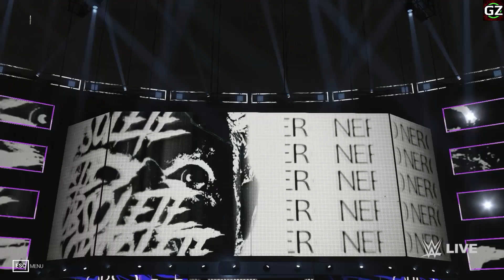WWE 2K19 : Jeff Hardy/ Brother Nero Mod ,Entrance & GFX